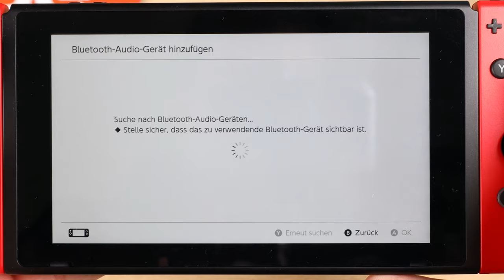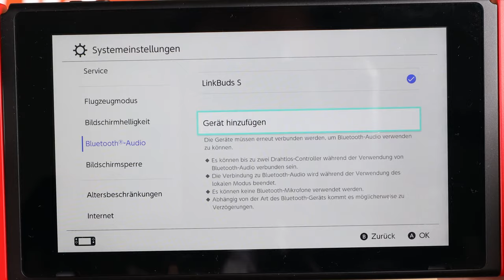Wie schließt du ein Gaming-Headset an die Nintendo Switch an?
Du hast ein Gaming-Headset gekauft aber fragst Dich wie es anschließt auf Deiner Nintendo Switch, Samuel zeigt es Dir in diesem Video.